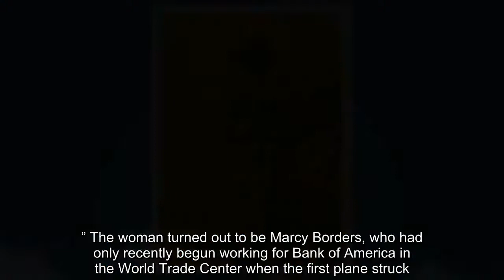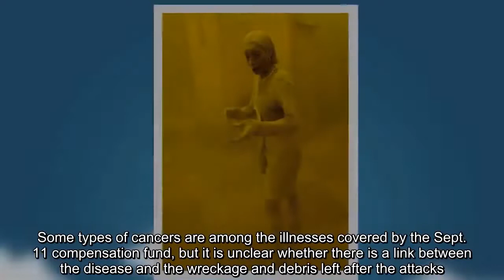The photo of the doomed 9/11 ‘Dust Lady’ still haunts us after all these years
september 11 photos, sept. 11 photo, what happened to dust lady, dust lady world trade photo, stan honda dust lady, who took the dust lady photo, marcy borders
 By  J. Freedom du Lac  J. Freedom du Lac General assignment editor covering national, international and breaking news  Email  Bio  Follow   September 11 at 12:28 PM   This photo from Sept. 11, 2001, shows Marcy Borders covered in dust as she takes refuge in an office building after one of the World Trade Center towers collapsed in New York. Borders was caught outside on the street as the cloud of smoke and dust enveloped the area. (Stan Honda/AFP/Getty Images)  This blog post is adapted from an archival Washington Post article originally published in 2015. When the World Trade Center’s South Tower collapsed just before 10 a.m. on Sept. 11, 2001, photographer Stan Honda was in Lower Manhattan, taking pictures of the incomprehensible scene. “There was a giant roar, like a train, and between the buildings I could see huge clouds of smoke and dust billowing out,” Honda recounted years later. He ducked into a building lobby, where “a police officer was pulling people into the entrance to get them out of the danger.” “A woman came in completely covered in gray dust,” Honda recalled in 2011. “You could tell she was nicely dressed for work and for a second she stood in the lobby. I took one shot of her before the police officer started to direct people up a set of stairs, thinking it would be safer off the ground level.” The woman turned out to be Marcy Borders, who had only recently begun working for Bank of America in the World Trade Center when the first plane struck. She was 28 at the time, and Honda’s haunting photo of her — distributed worldwide by Agence France-Presse — became one of the most iconic images of that horrifying day. The image — and, thus, Borders — became known as “Dust Lady.” But Borders became severely depressed and started smoking crack in the years after the attack, she said, before finally finding “peace of mind” after rehab and the death of 9/11 mastermind Osama bin Laden. Then, sickness struck: Borders received a diagnosis of stomach cancer in August 2014, according to the Jersey Journal. [F-16 pilot was ready to give her life on Sept. 11] She died in 2015 at the age of 42 — “a difficult reminder of the tragedy our city suffered nearly 14 years ago,” New York Mayor Bill DeBlasio said at the time. “NYC holds her loved ones in our hearts.” “My mom fought an amazing battle,” Noelle Borders told the New York Post. “Not only is she the ‘Dust Lady’ but she is my hero and she will forever live through me.” A cousin wrote on Facebook at the time that Borders “unfortunately succumbed to the diseases that [have] ridden her body since 9/11,” according to the Jersey Journal. “In addition to losing so many friends, co-workers, and colleagues on and after that tragic day, the pains from yesteryear [have] found a way to resurface,” John Borders wrote. When she was diagnosed, Borders wondered whether the disease was related to 9/11. “I’m saying to myself, ‘Did this thing ignite cancer cells in me?’ ” she told the Jersey Journal the year befo